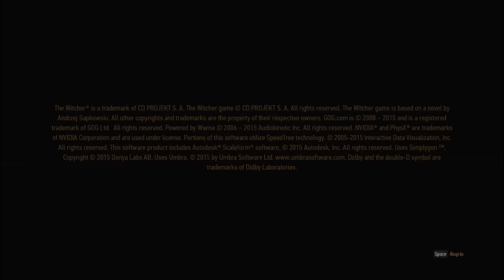The Witcher 3: Hearts of Stone 1.rész (Blind) [HunSub] - Különös kontraktus!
A "The Witcher 3: Heart of Stone" nevű játék a "CD Projekt RED" tulajdona.
"The Witcher 3: Heart of Stone" is the property of "CD Projekt RED".